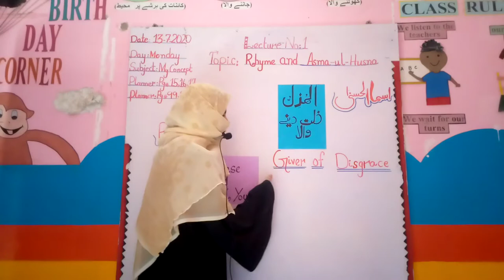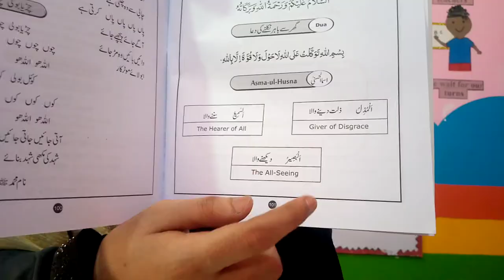My concept Lecture-1 KG